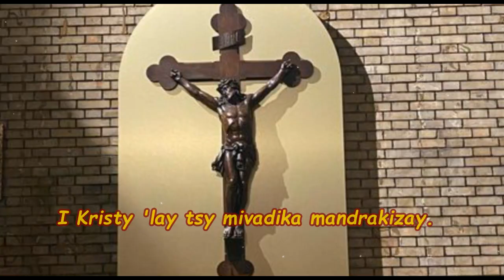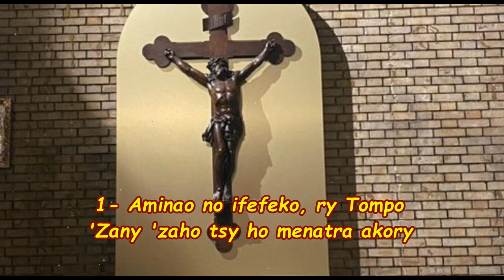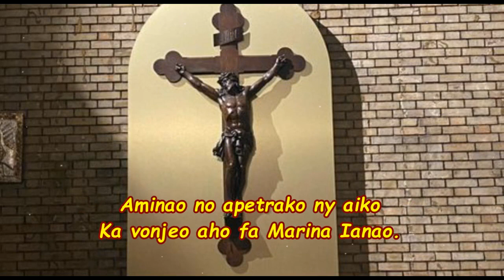Fantatro ilay nametrahako ny fitokiako_Salamo 30a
Fantatro ilay nametrahako ny fitokiako :
I Kristy 'lay tsy mivadika mandrakizay. (2 Tim. 1, 12)

(Sal. 30a)

1- Aminao no ifefeko, ry Tompo
'zany 'zaho tsy ho menatra akory
mba vonjeo re fa marina Ianao
ka faingàna anondreho sofina aho.

2- Vatolampiko Ianao, fiereko !
ka vonjeo fa fiarovako ianao ;
harambato sy mandako hatrany
ho faniloko ny Anaranao.

3- N'velam-pandrika esory anoloako
fa Ianao re, ry Tompo, no hery
Aminao no apetrako ny aiko
ka vonjeo aho fa Marina Ianao.

4- Eny isaorako Ianao, ô ry Ray,
nampijoro ny Fiangonanao ;
Jesoa Tompo natao fehizoro,
Irafetako mandrakizay !